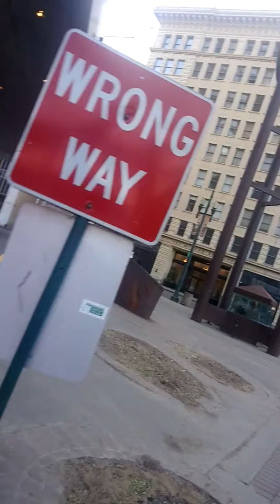EMS picks up a patient at a downtown. Edmonton hotel on a hot Sunday evening